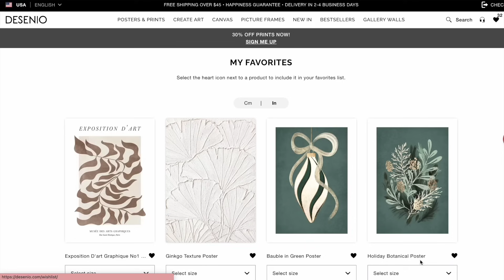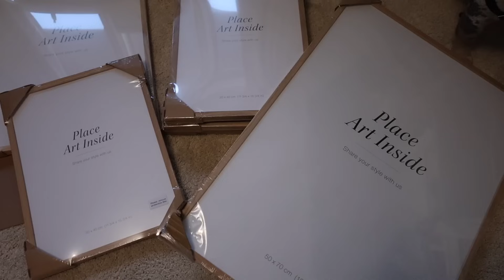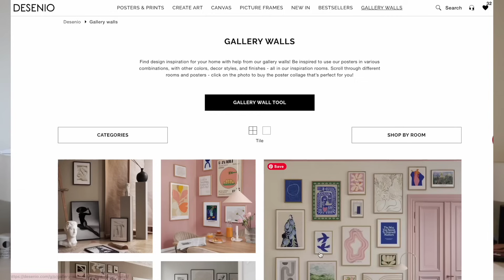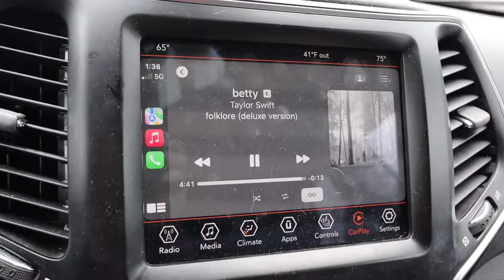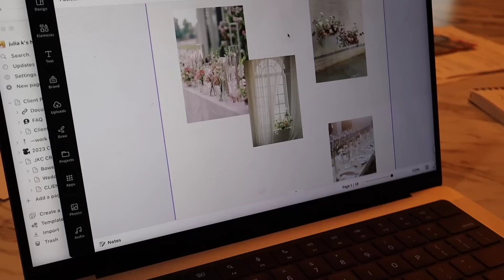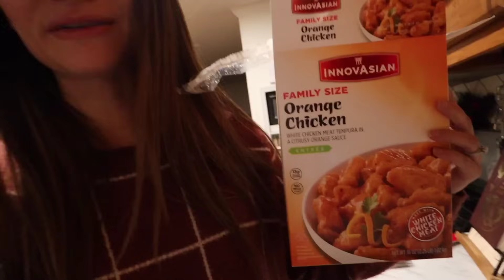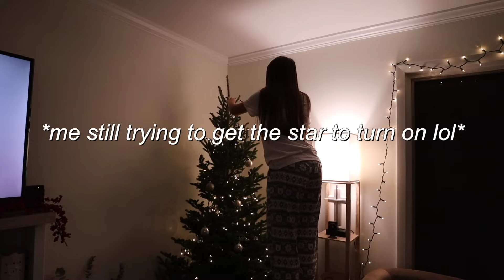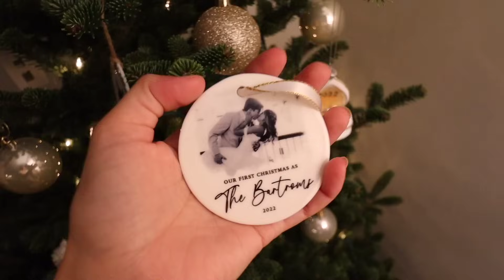7AM DAY IN MY LIFE *productive* | errands, office updates, new business work, + decorating the tree!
today is another super productive vlog where we do a little bit of everything! we run errands, chat about life, work in the beginning stage of my new business, + have some fun family time too!

my goal books + weekly planners!
7AM DAY IN MY LIFE *productive* | errands, office updates, new business work, + decorating the tree!

my website, etsy shop, and amazon storefront!!

⋒MY EQUIPMENT⋒
Vlog Camera (Canon M50)
Vlog Camera (Zony ZV-1)
My Tripod (Holds phone AND camera!):
My MacBook Air
My MacBook Pro
My Pink iMac